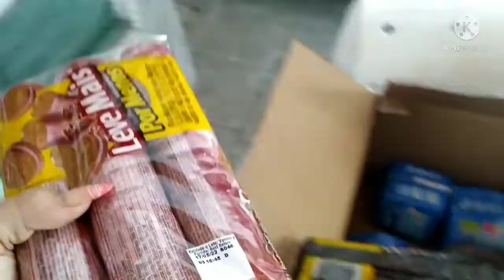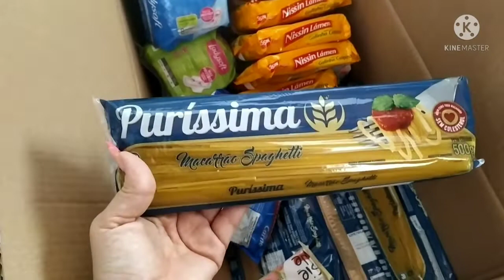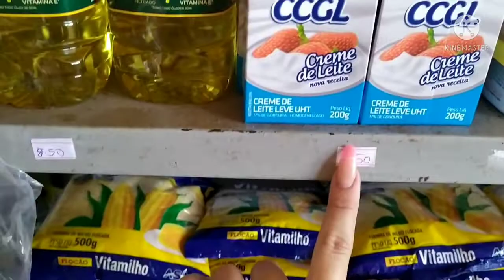chegou mercadoria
amores nesse vídeo mostro nosso começo da mini mercearia ,chegou novidades e reposição de mercadoria